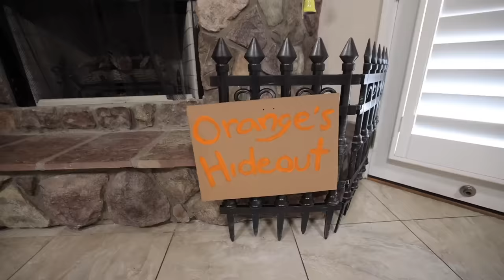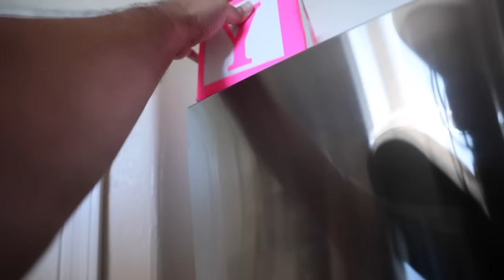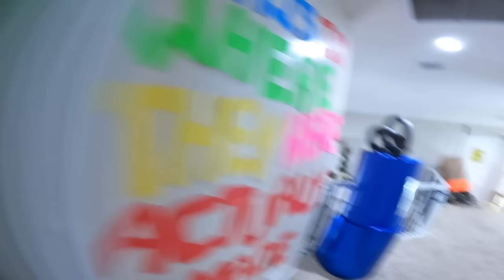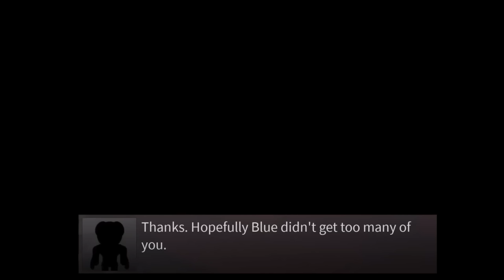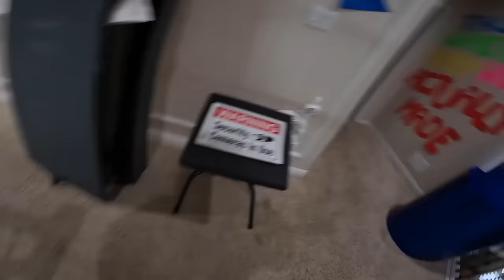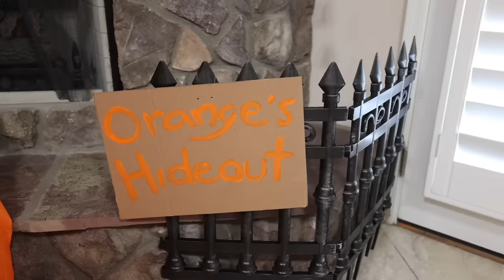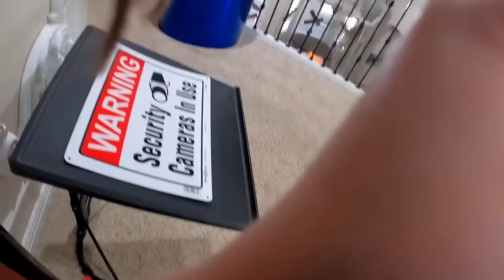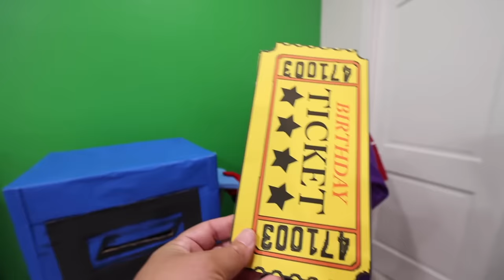Rainbow Friends full series | Deion’s Playtime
Deion plays Rainbow Friends in real life with friends. This is the full series with every night played. Who will survive the game.